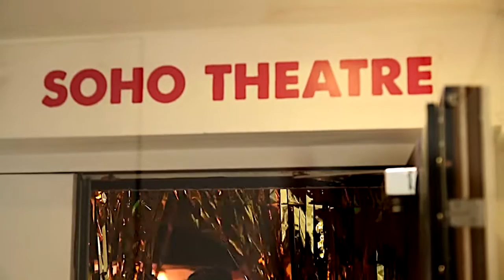Monster Raving Loony - Audience Responses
James Graham displays his playwriting virtuosity by using the life and exploits of Screaming Lord Sutch to examine the state of the nation and Britain’s post-war identity crisis.

Monster Raving Loony is ‘deliberately eccentric, [and] full of boisterous vitality’ (★★★★ Evening Standard).